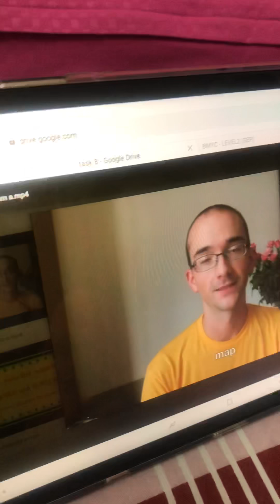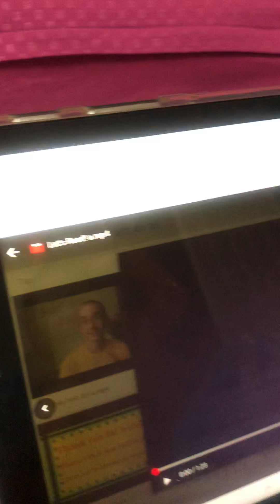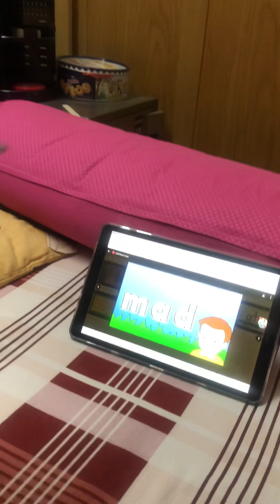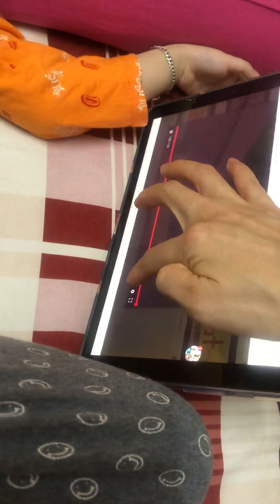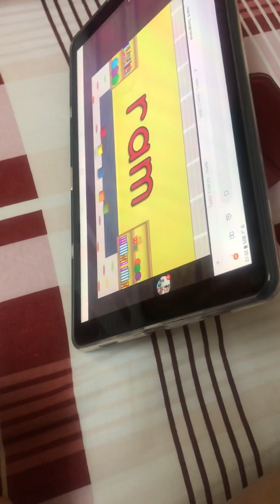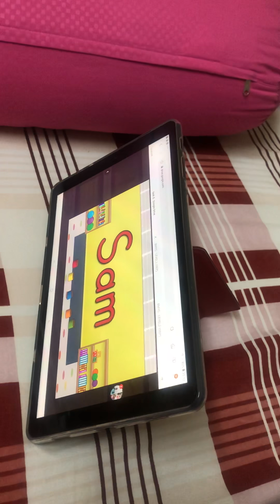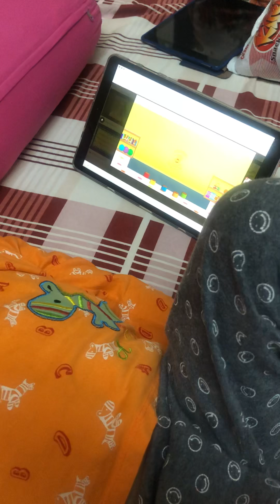20190401- na đánh vần 1 task8